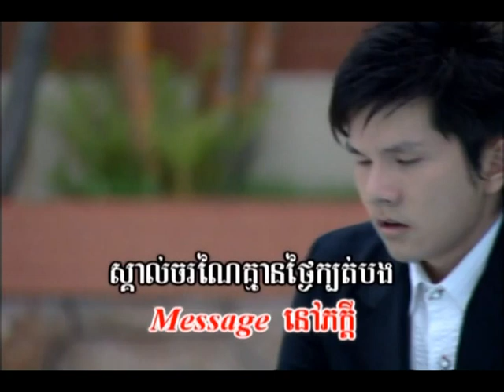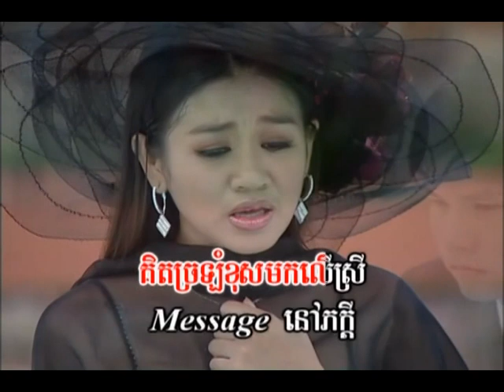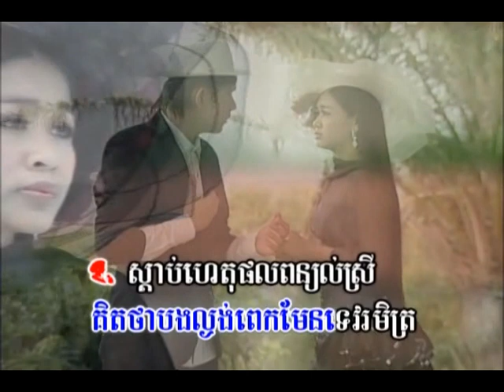Haet Phorl Bork Srahy (bet somleng srey) ហេតុផលបកស្រាយ មានប្រុសច្រៀងស្រាប់